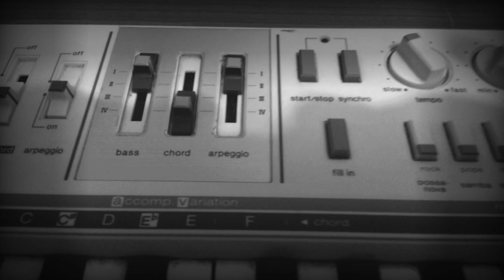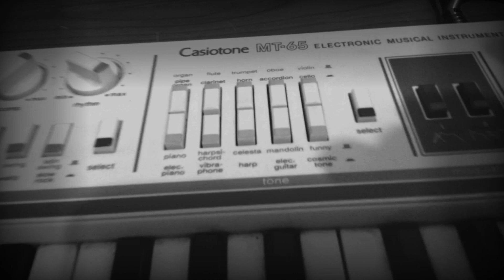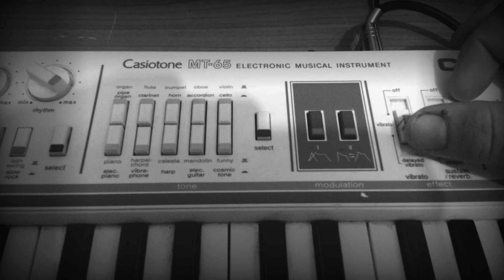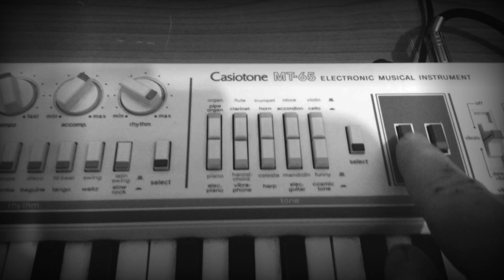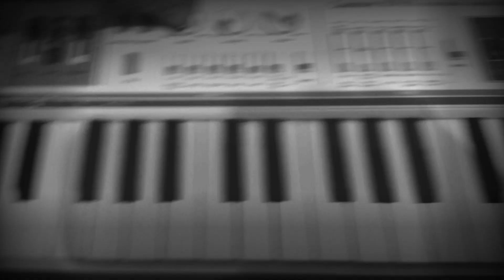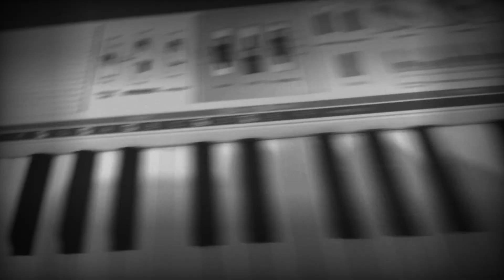Casio MT 65 Overview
A quick look at this little 1983 classic :-)

Matrix Synth Say :

This vintage Casio MT-65 yields from 1983.These were the first keyboards of the “classic” NEC D930/D931 family, which undisputedly is the most versatile and successful hardware in Casio’s history. Especially the accompaniment chip D930G, already used in the MT-45, is pure genius: With 12 basic rhythm/accompaniment patterns, switchable arpeggio, and four independently selectable patterns for bass, chord and arpeggio, this gives you over 1,500 accompaniment patterns (3,000 when you count rhythm-only as accompaniment) — an incredible number at that time, and impressive still today. (The first wavetable keyboards in 1989 had no variations at all.)

The main voice chip NEC D931C fades in comparison, but with its 20 presets, vibrato/delayed vibrato, sustain/reverb, and two envelope variations per voice (the latter only on the Casiotone 405), this still makes 360 voice variations in all. I know of no other home keyboards with such a wealth of options. As with all Casios of this time, all of the controls are simple analog switches and sliders, which makes these keyboards perfect for live play, creative exploration and experimentation."